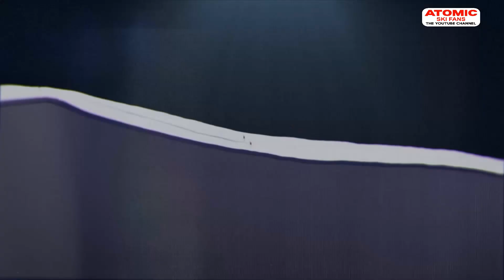Alexis Pinturault 🇫🇷 explains Chuenisbärgli slope (Adelboden) and the GS race track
Alexis Pinturault 🇫🇷 explains how to deal with the Chuenisbärgli slope (Adelboden) and the GS race track through the eyes of the camera racer